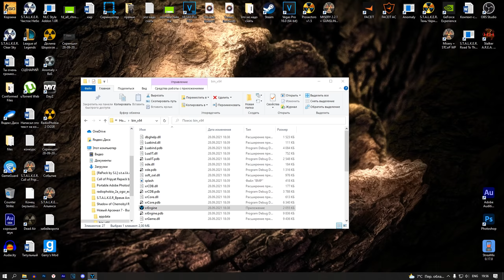ТАКОЕ ОРУЖИЕ В S.T.A.L.K.E.R ТЫ МОГ НЕ ВИДЕТЬ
ТАКОЕ ОРУЖИЕ В S.T.A.L.K.E.R ТЫ МОГ НЕ ВИДЕТЬ - глобальный проект который призван не только расширить геймплейные возможности оригинального движка Сталкер Тень Чернобыля, добавив в него массу разнообразного вооружения, расширив локационную географию.